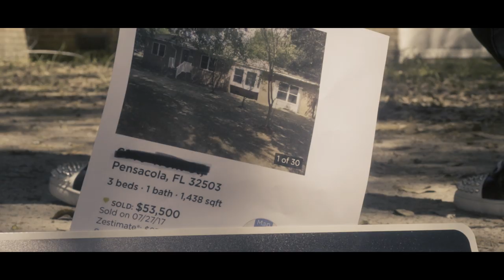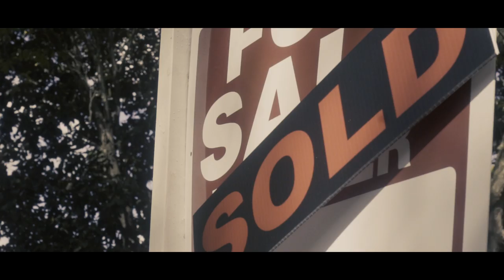LBS Woobie-Poverty (Official Music Video)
Directed By @FtyStudios1